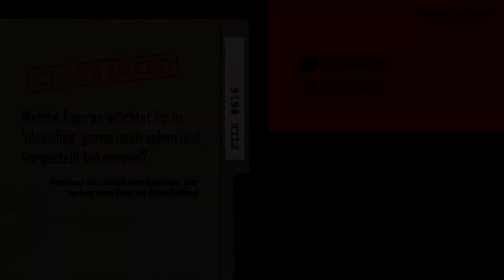Classified - MAXIMUS Boltagon (Inhumans)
Song: From the Edge of the Cliffs

➡ Manifold (Samstags, 17 Uhr)
➡ Supremor (Dienstags, 17 Uhr)
➡ Classified (Donnerstags, 17 Uhr)

“Gemeinsam gegen Trashformate – Qualität statt Quantität!”
  07/2014 – Cabs